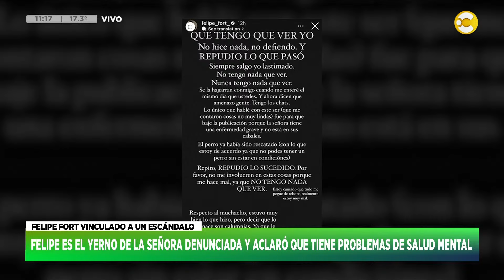Felipe Fort, vinculado a un escándalo con su suegra │HNT con Nacho Goano│ 03-04-24